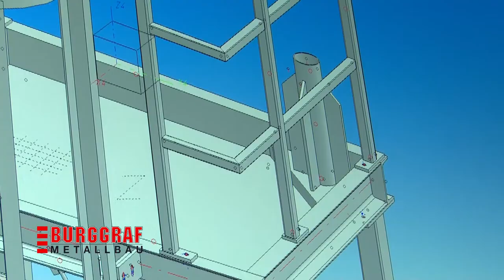Burggraf Metallbau - Unternehmen des Jahres 2017 im Burgenlandkreis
Hier seht ihr das Siegervideo zu unserem Preis als Unternehmen des Jahres 2017 im Burgenlandkreis!

Video: TV Halle